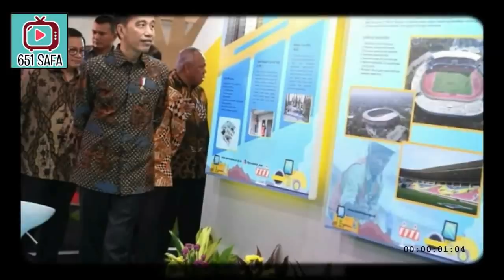MAMAT SKAKMATT ! JKW : 2 MASALAH DKI BANJIR&MACET, WARGANET : 1 MASALAH NKRI.. ELU JOK ! BUAHAHA.. !